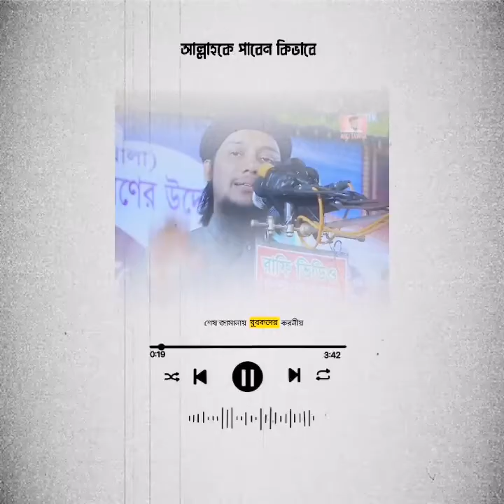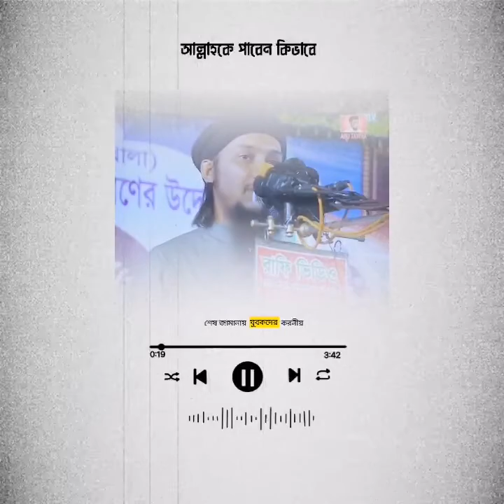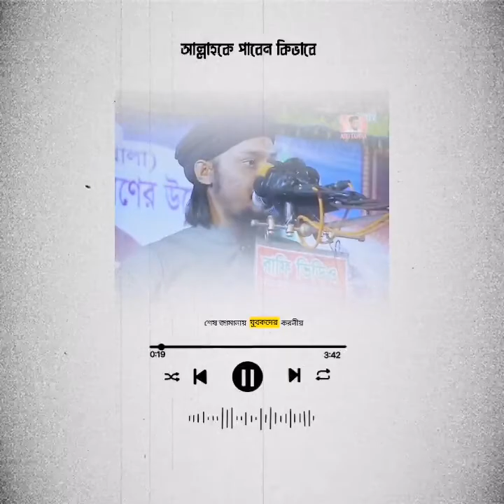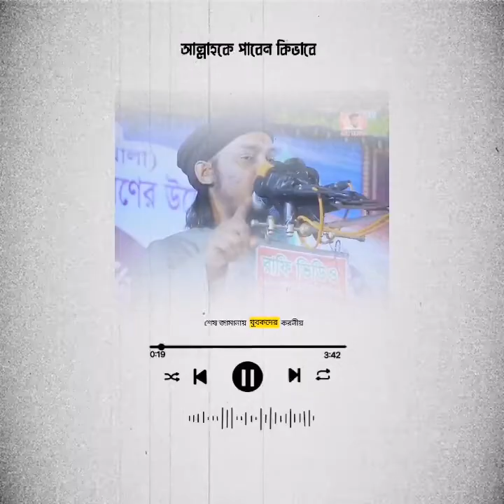পাপ করে ফেলেছেন হতাশ হবেন না । আবু ত্বহা মুহাম্মাদ আদনান ❤️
পাপ করে ফেলেছেন হতাশ হবেন না

আবু ত্বহা মোহাম্মদ আদনান, আবু ত্বহা আদনান, আবু তোহা আদনান,আবু ত্বহা মুহাম্মদ আদনান, নতুন ওয়াজ ২০২২,আবু ত্বহা মুহাম্মদ আদনান নতুন ওয়াজ,আবু ত্বহা মুহাম্মদ আদনান নতুন লেকচার,আবু ত্ব-হা মুহাম্মদ আদনান ওয়াজ,আবু ত্বহা,আবু তোহা মুহাম্মদ আদনান ওয়াজ,মুহাম্মদ আদনান,আবু তোহা আদনান ওয়াজ,আবু ত্বহা আদনান লেকচার,আবু ত্বহা আদনান এর ওয়াজ আবু ত্ব হা আদনান, আবু ত্ব হা আদনান ওয়াজ, আবু ত্ব হা আদনান কে, আবু ত্বহা মুহাম্মদ আদনান, আবু তোহা আদনান
আবু ত্বহা আদনান লেকচার, আবু ত্বহা মোহাম্মদ আদনান নতুন ওয়াজ
মোটিভেশন ওয়াজ আবু ত্বহা আদনান